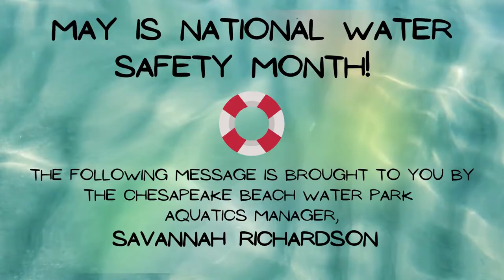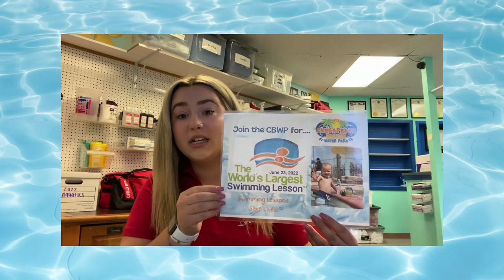Chesapeake Beach Water Park Water Safety Education